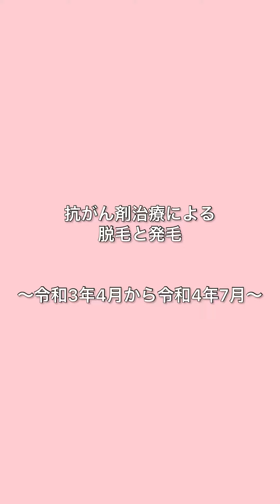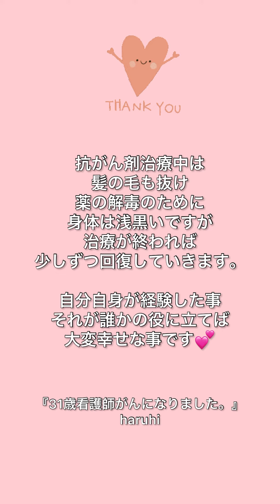【脱毛】【発毛】抗がん剤治療による脱毛と発毛【頭髪の変化】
本日は抗がん剤治療からの『脱毛』と『発毛』の様子をスライドショーにしてみました🧸
いつもよりも短めの動画にしています。
髪の毛が抜けて生えてくるのはいつ頃なのか、気になる方もたくさん居ると思います。
是非参考にしていただけたら嬉しいです。

【my★LINK】
▷アメーバブログ(気分はライター)
▷占い（趣味でタロット占い始めました）
 Amaterasu by haruhi　LINE公式アカウント